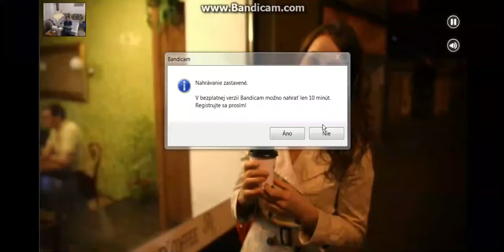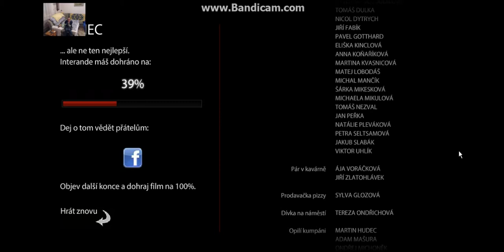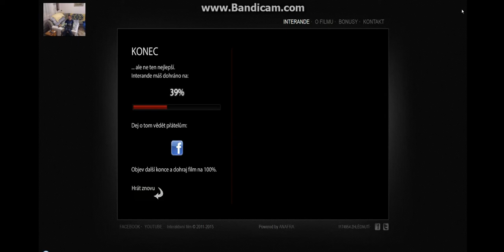Interande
Na premýšlanie náročná hra s každodenného života. Tak či onak slúbil som vám odkaz.